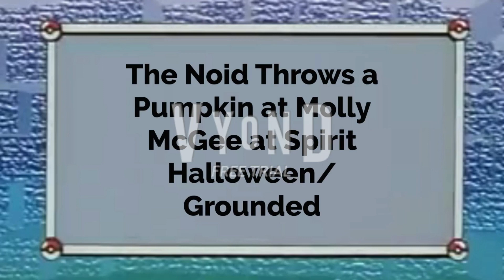The Noid Throws a Pumpkin at Molly McGee at Spirit Halloween/Grounded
Credit to @dominos & @disneychannel

Music Used in the Video:
Champion Baseball (SC-3000) (Master System) - Game Over